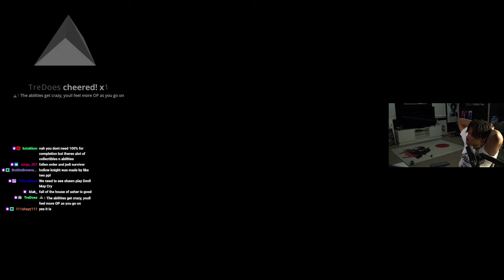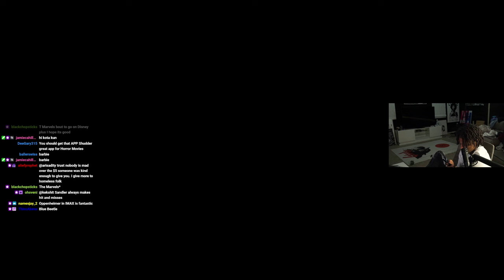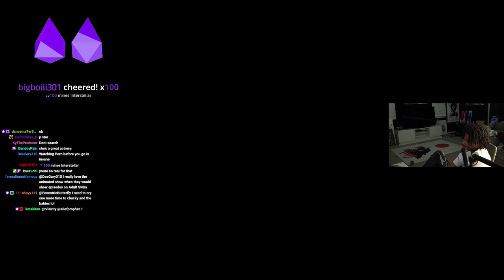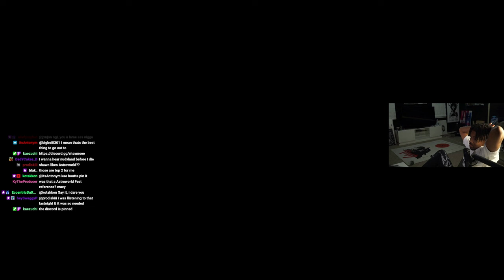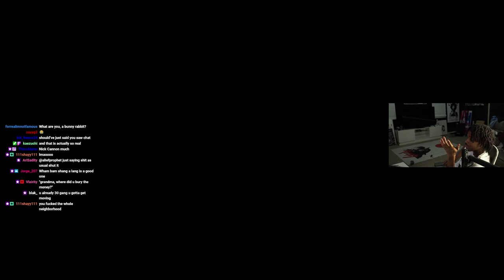THE CEEMAN Does His Daily Yap Session #2